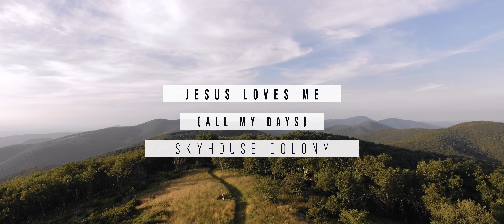Jesus Loves Me | Skyhouse Colony Official Video